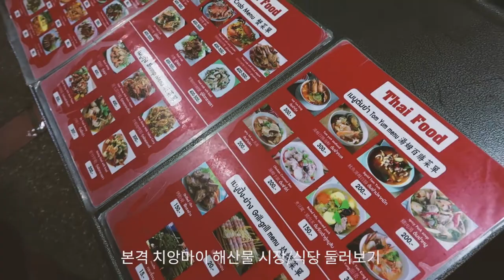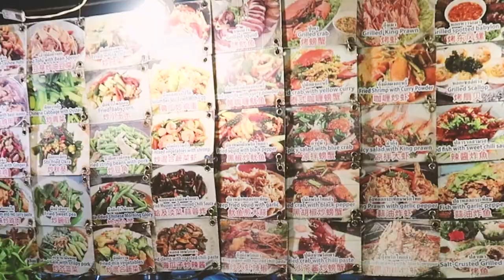🇹🇭 태국 치앙마이 한달살기 | 올드시티 핫한 야간 외출 (feat. 인생 맛집 추천, 치앙마이 핫플 소개, 개구리 먹방)🐟🐸🍻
사와디카🙋‍♀️
그동안 잘 지내셨나요? 치앙마이 한달살기 브이로그 영상으로 찾아왔습니다 !

치앙마이 나이트마켓에서 난생처음 개구리반찬 실제로 맛보고, 생선 기피자인 제가 소스까지 싹싹 비운 인생 생선 요리도 먹고 왔어요

코쿤카🙏

BGM Credits
1. Vlad Gluschenko - Lagoon (Free Music for Vlogs)
Lagoon by Vlad Gluschenko @vgl9

2. TFLM - Flashback (Free Music for Vlogs)
Flashback by TFLM @theflashmusic

3. Dj Quads - I Be Good (Free Music for Vlogs)
I Be Good by Dj Quads @aka-dj-quads

4. DIZARO - Kannushi (Free Music for Vlogs)
Kannushi by DIZARO @dizarofr